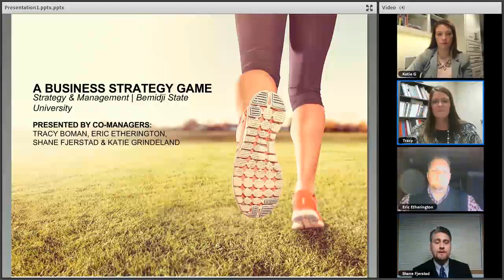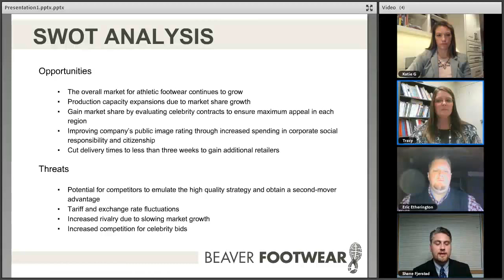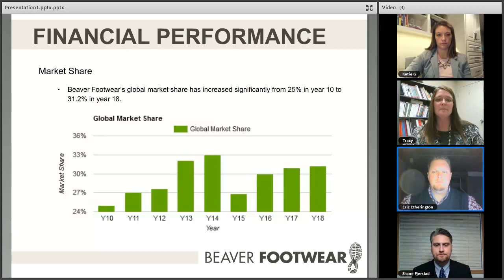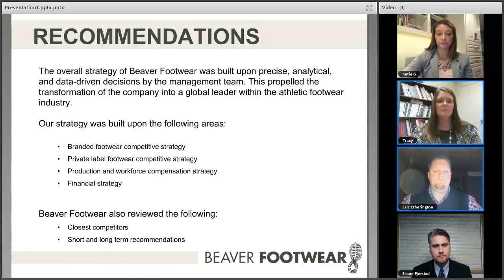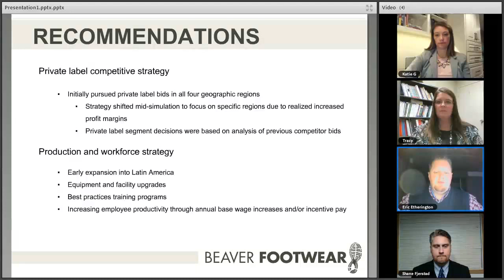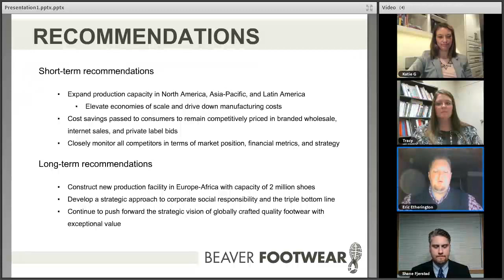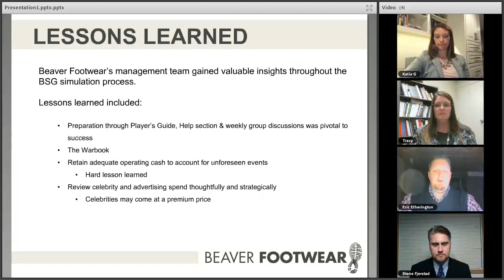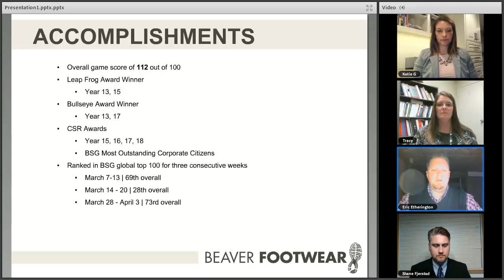Beaver Footwear Strategy & Management1 0v